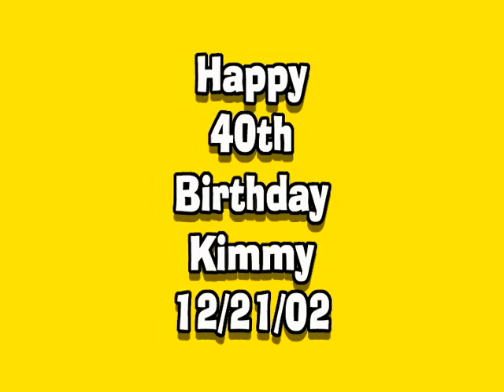Happy 40th Birthday Kimmy 12-21-02